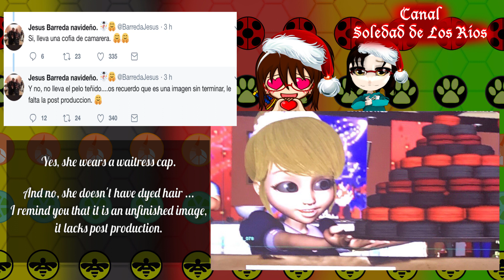Miraculous Ladybug Season 3 -Spoiler- New Episode Animaestro!! Marinette Maid👗👗👗👗?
Marinette se ve muy linda!

@Miraculous ladybug
@zag studios
@Thomas Astruc
@jeremy zag